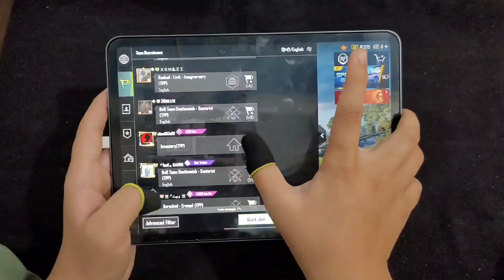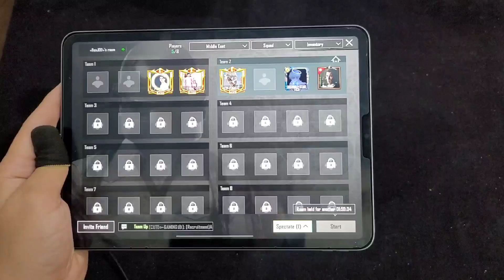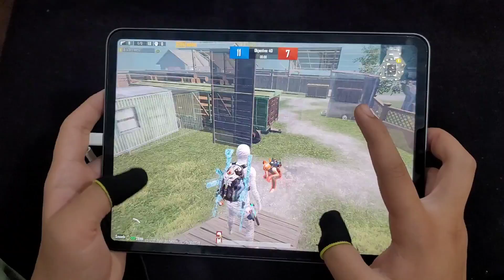1 VS 1 TDM WITH RANDOM PRO PLAYER | IPAD PRO M1 HANDCAM | 4 FINGER CLAW | PUBG MOBILE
today i played with random pro player and i play on ipad pro m1 chip with gyro 4 finger claw i hope you enjoy it 😊

played on: ipad Pro M1

my highest rank: Conqueror 3 time